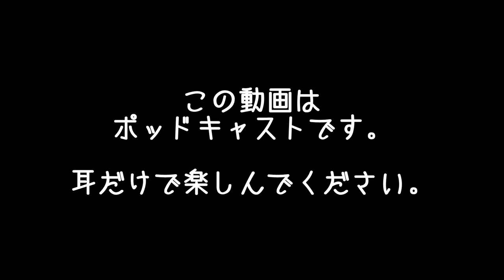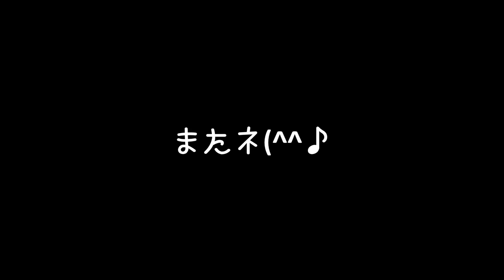街録風動画が撮りたいから機材見直したい | まこ姉の訳ありダイエットウォーク | 昼ビール放送局